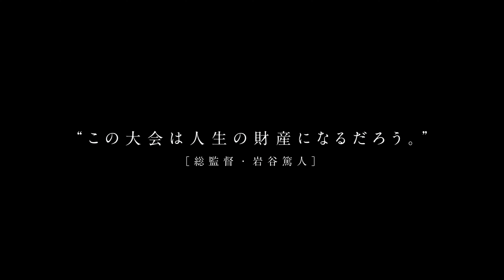セゾンフットボールクラブ・オフィシャルイヤーパーティー2024 兼 高円宮杯JFA第36回全日本Ｕ-15サッカー選手権大会壮行会 | ハイライトムービー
セゾンフットボールクラブ・オフィシャルイヤーパーティー2024　兼　高円宮杯JFA第36回全日本Ｕ-15サッカー選手権大会壮行会
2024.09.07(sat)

オフィシャルイヤーパーティーは、一年に一度、セゾンフットボールクラブ（滋賀／大阪）に関わる全ての方々が、
一堂に会することによって、同じビジョン、目標を共有してセゾンファミリーとして「一体感」を高めることを主たる目的とし
加えて、9月末より始まるジュニアユース年代の集大成であります「高円宮杯ＪＦＡ第36回全日本Ｕ-15サッカー選手権大会・滋賀県および大阪府大会」の壮行会も兼ねて開催しております。

ご参加いただきましたみなさまありがとうございました。
セゾンフットボールクラブと大阪セゾンフットボールクラブに熱いご声援をお願いいたします。

【次戦】
滋賀
高円宮杯JFA第36回全日本U-15サッカー選手権大会・滋賀県予選一回戦
09.28（土）13:00　vs COLORS @ビッグレイクA

大阪
9/29（土）組み合わせ決定

🎥Creative Director
Koji”Koja”Imamura

🏢 Winds Corporation Inc.

🔼プロフィール欄より🔼
▼オフィシャルパートナー
▼オフィシャルイベントパートナー